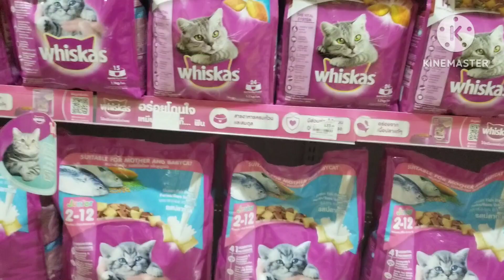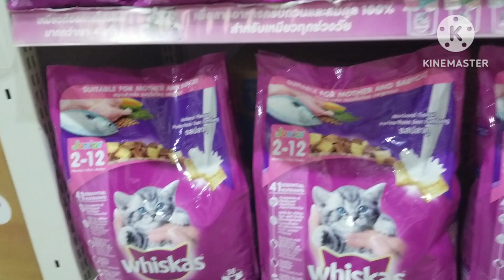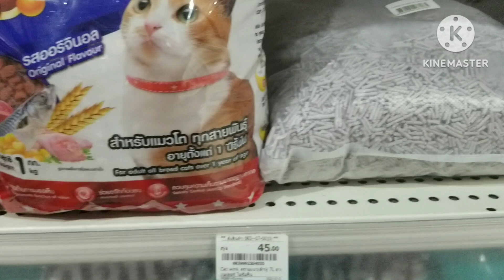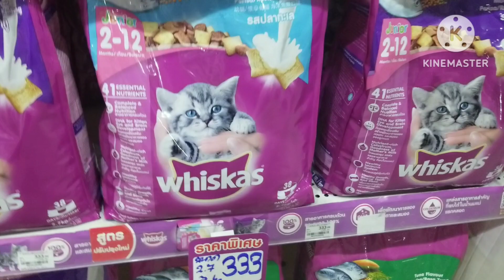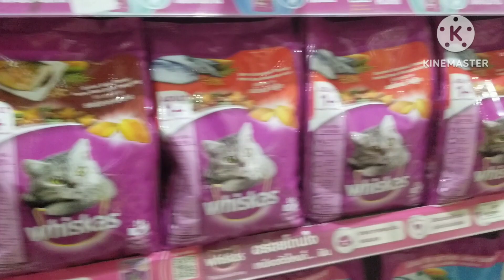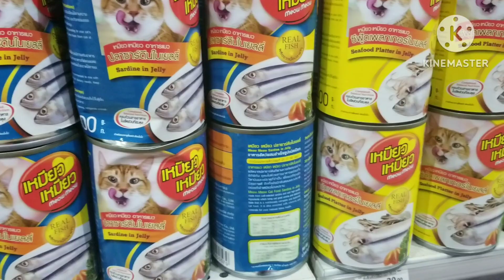EP.381 มาซื้ออาหารของน้องแมวเหมียว/รฐาค่ะ🇹🇭 channel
มาซื้ออาหารของน้องแมวเหมียว